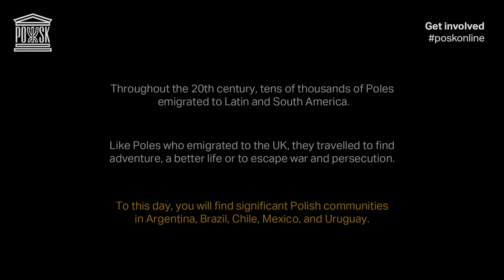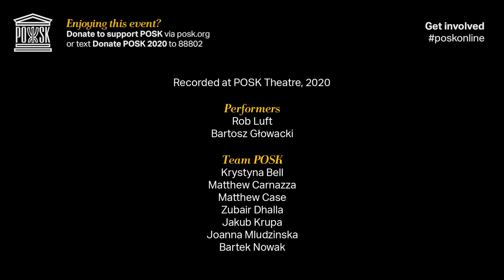POSK Online: Rob Luft x Bartosz Głowacki [full concert]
A special night of latin jazz with critically-acclaimed Polish-British duo Robert Luft (guitar) and Bartosz Głowacki (accordion) as part of POSK Online, a series of Polish cultural events on the internet, presented by the Polish Social Cultural Association in London (POSK).

Free broadcast on YouTube and Facebook

POSK Online aims to present the best of Polish culture, history and art in these times of coronavirus pandemic, when the organising of any events has become difficult or even impossible.